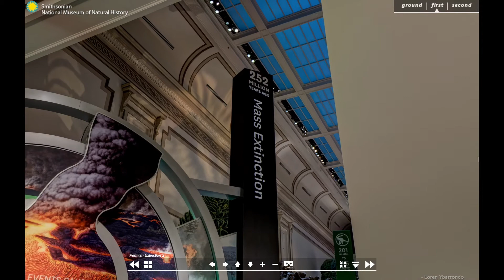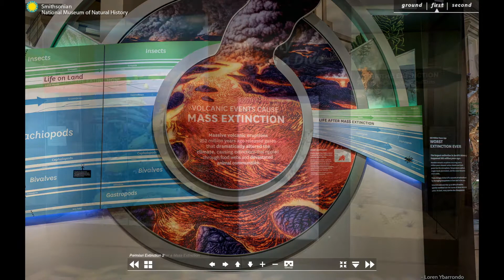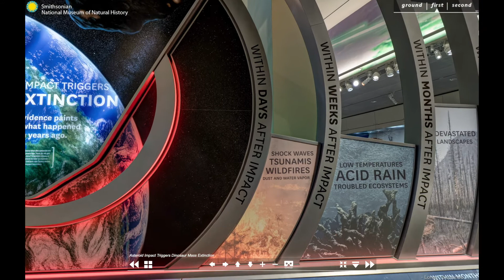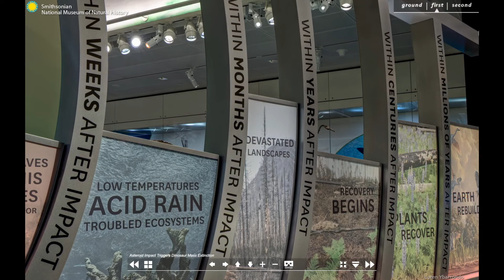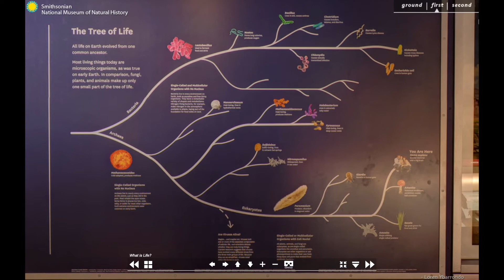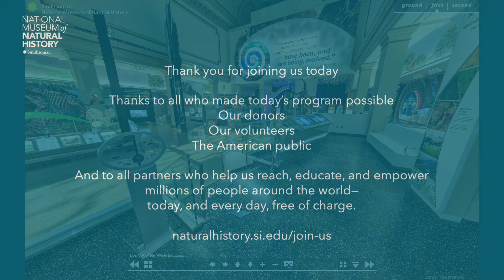Narrated Virtual Tour: David H. Koch Hall of Fossils – Deep Time Exhibit – Mass Extinction Events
The exhibit explores two mass extinction events. The first happened 252 million years ago and is called the End-Permian Extinction. It was the largest mass extinction event in Earth's history. The second is more famous: It occurred 66 million years ago and was caused by a massive asteroid impacting the Earth. This is called the End-Cretaceous mass extinction event and it ended the age of dinosaurs.